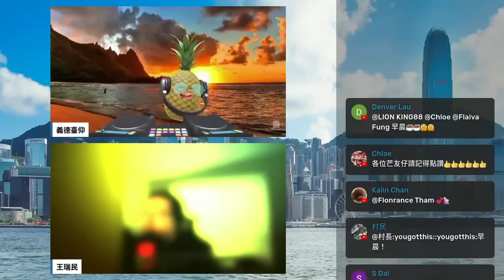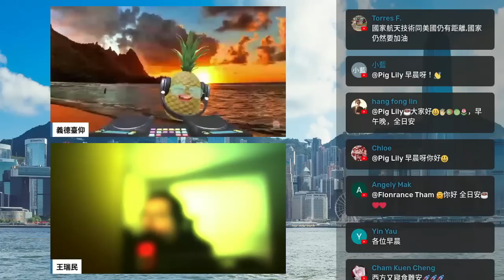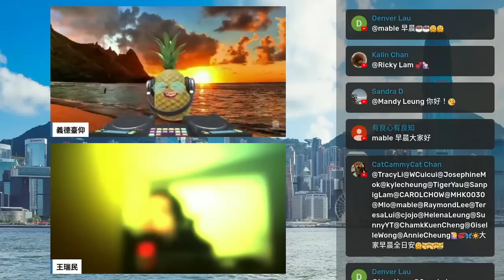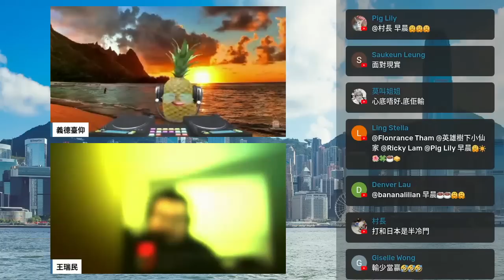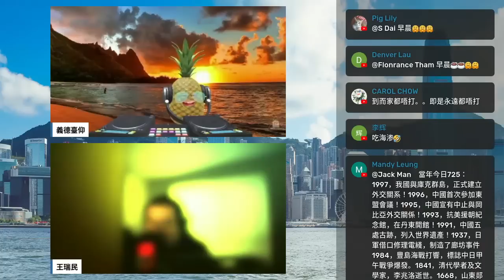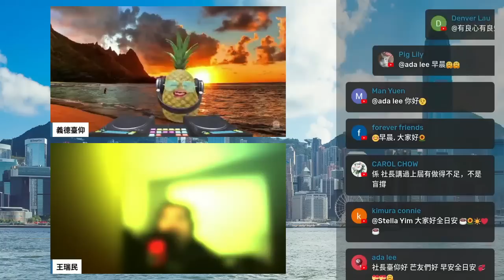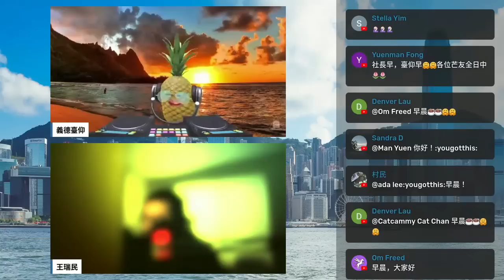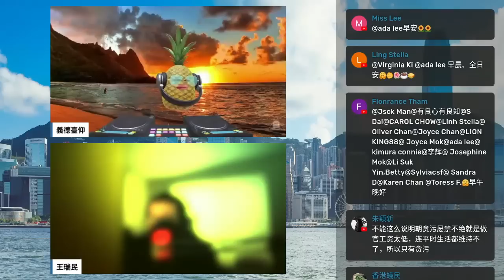20220725D 河南銀保監一級巡視員李煥亭涉嚴重違紀，知法犯法！ | 中國新聞簡報